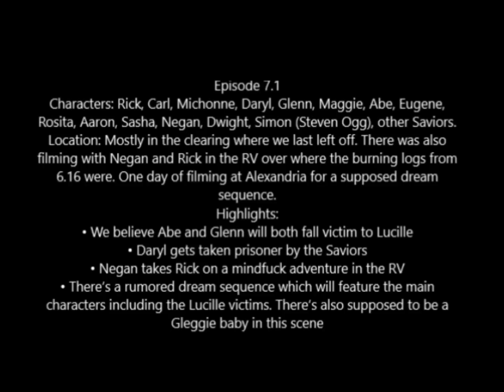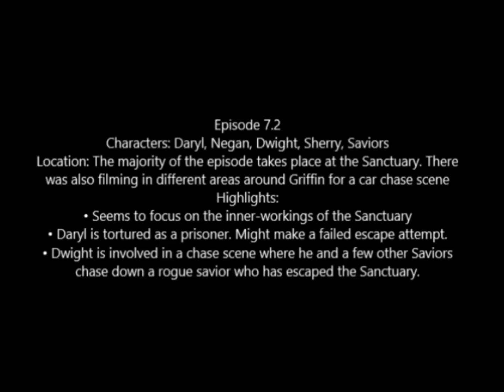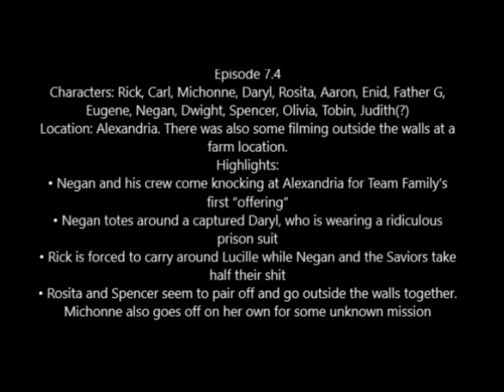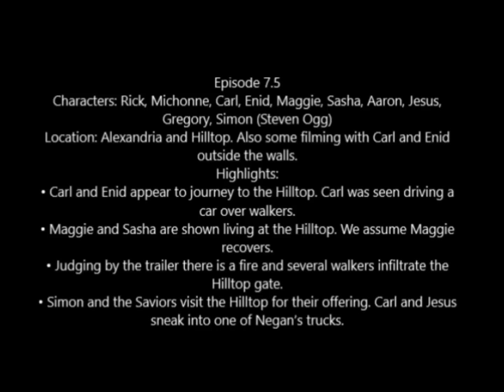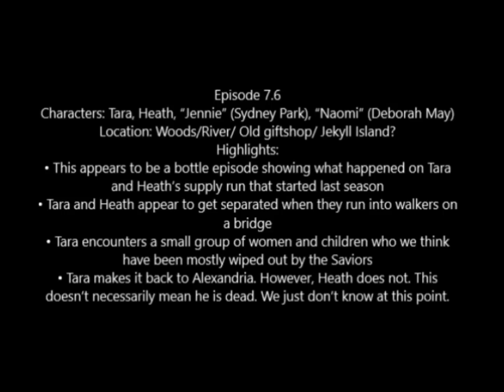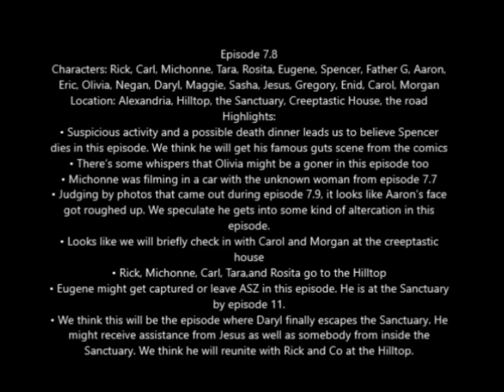The Walking Dead Season 7 - NEGAN KILL SPOILED - CONFIRMED!!!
The Walking Dead Season 7 - NEGAN KILL SPOILED - CONFIRMED!!! This video contains an episode by episode recap from the Spoiling Dead Fans Page. Visual evidence is also included to demonstrate that Negan will kill BOTH Glenn and Abraham!!!